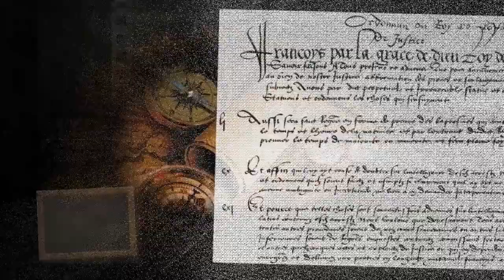10 août 1539 : le français devient la langue officielle du droit et de l’administration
Signée par François Ier à Villers-Cotterêts, cette « ordonnance générale sur le fait de la justice, police et finances » est destinée à réformer justice et fisc, interdit l’usage du latin dans les procès au profit du « langage maternel français », et marque les débuts de l’état civil en imposant la tenue de registres par les curés